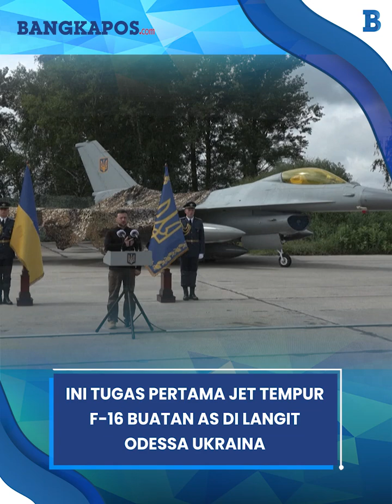Ini Tugas Pertama Jet Tempur F-16 Buatan AS di Langit Odessa Ukraina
BANGKAPOS.COM - Ini Tugas Pertama Jet Tempur F-16 Buatan AS di Langit Odessa Ukraina

Untuk pertama kalinya sebuah pesawat tempur F-16 terbang di langit Ukraina, sejak invasi Rusia 2022.

Sebuah video yang dibagikan secara daring oleh penduduk setempat menyebutkan bahwa pesawat tersebut adalah F-16 buatan Amerika Serikat.